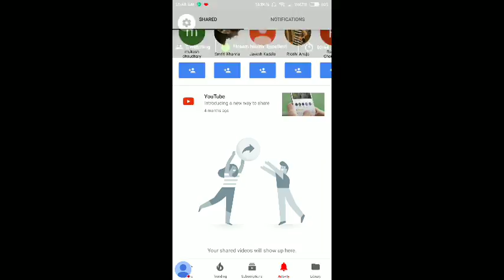Clash of Clans Stream Let's Review Your Base 🔥